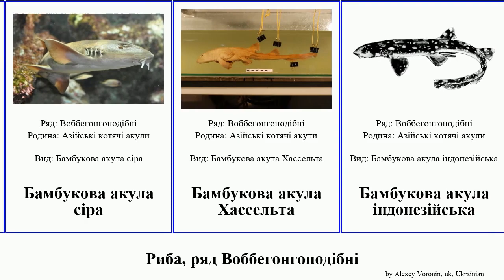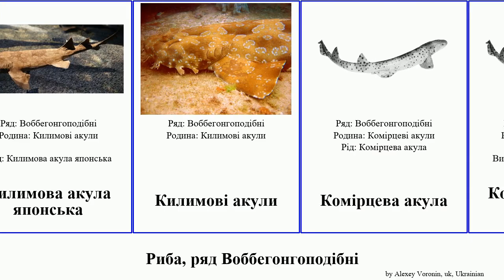Риба, ряд Воббегонгоподібні акула акули бамбукова килимова акула-нянька fish Еполетова Шорна Шорні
риба ряд Воббегонгоподібні.
fish of Order Orectolobiformes, language: uk.

Азійські котячі акули
Акула-нянька
Акула-нянька атлантична
Акула-нянька короткохвоста
Акула-нянька руда
Акули-няньки
Бамбукова акула арабська
Бамбукова акула білоплямиста
Бамбукова акула сіра
Бамбукова акула Хассельта
Бамбукова акула індонезійська
Воббегонгоподібні
Еполетова акула крапчаста
Еполетова акула папуаська
Еполетова акула індонезійська
Килимова акула пластинчаста
Килимова акула плямиста
Килимова акула північноавстралійська
Килимова акула японська
Килимові акули
Комірцева акула
Комірцева акула іржава
Комірцеві акули
Комірчева акула мінлива
Шарфова акула
Шарфова акула японська
Шорна акула плямиста
Шорна акула сіро-блакитна
Шорні акули